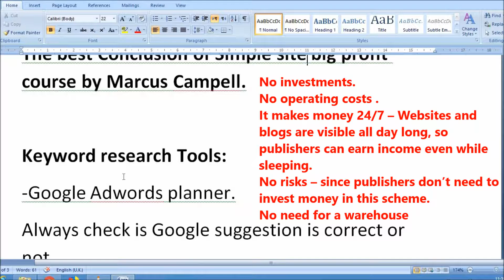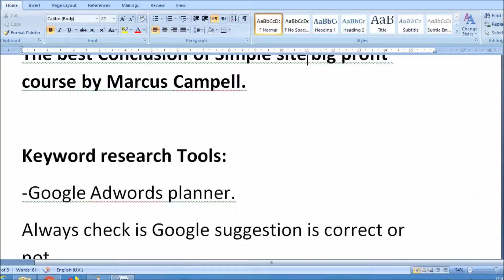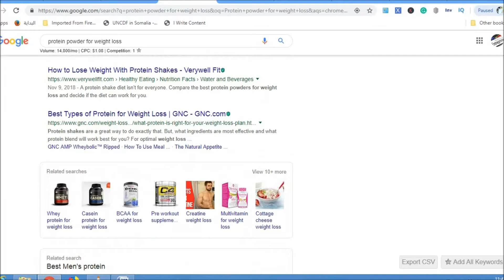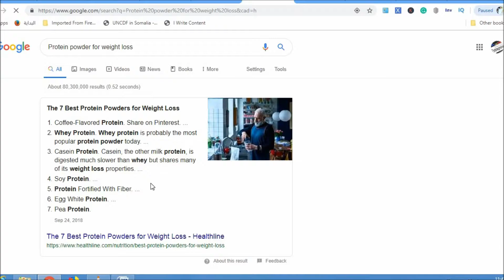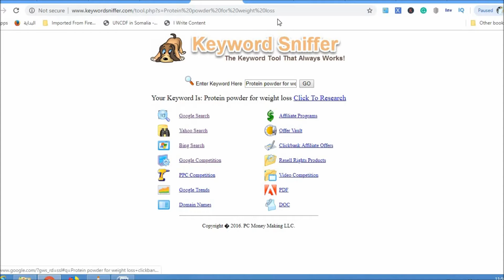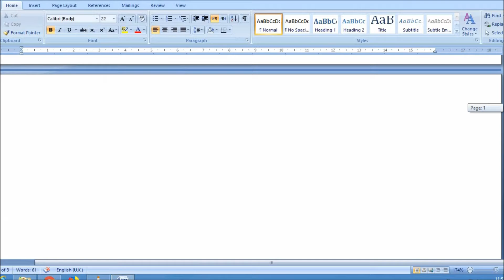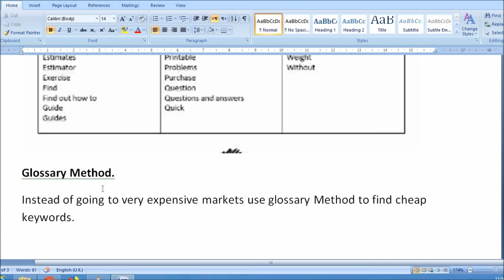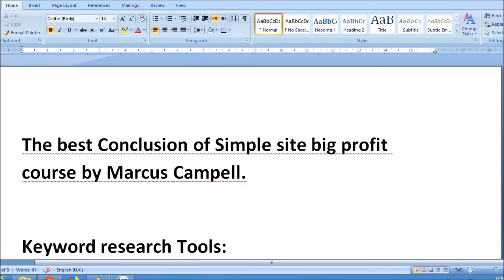Keyword Research Tools Tutorial Video for SEO and PPC.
This is first I am explaining about advanced strategies to make Money with Affiliate marketing, it is the first video on the serious which all about Keyword Research Tools Tutorial Video for SEO and PPC.
Of course, you will enjoy the content in the Video especially if you were looking for about Keyword Research Tools Video for SEO and PPC.
If you have any suggestions about what you would like to see on channel feel free to get in touch and I would be happy to have a look.